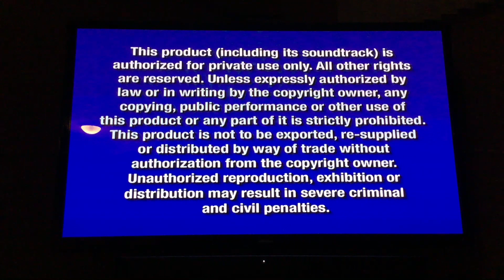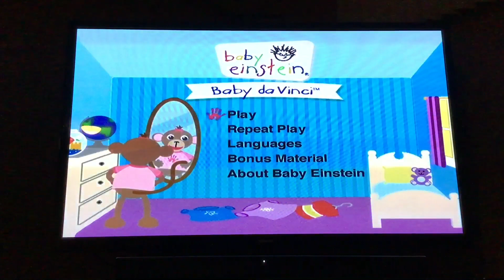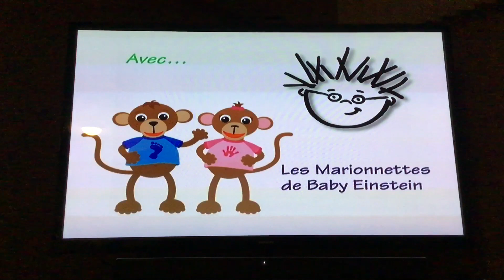Opening to Baby Einstein: Bébé de Vinci De la tête aux pieds 2004 DVD (Français)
Here’s the order:
1.Fbi warning screens
2.Walt Disney home entertainment logo
3.Baby Einstein caterpillar logo
4.dvd menu walkthrough
5.Disney dvd logo
6.baby Einstein caterpillar logo with French announcer
7.opening titles French

Taken Friday January 19 2024 in Walkerton (Brockton)
Taken when I was having a sleep in Walkerton Ontario

DISCLAMER: I do not own Baby Einstein or anything on this dvd they all belong to Kids II and used to be owned by Walt Disney